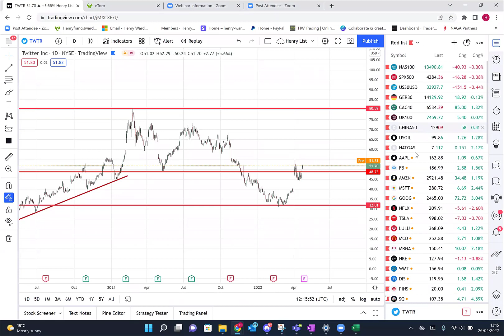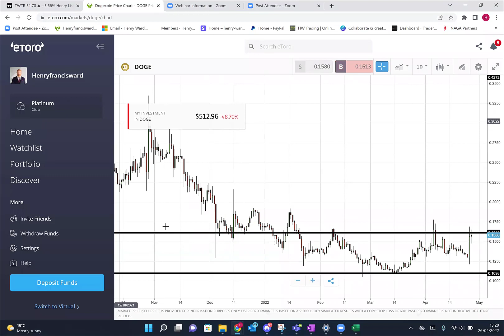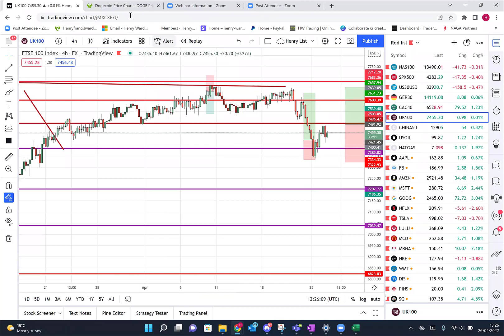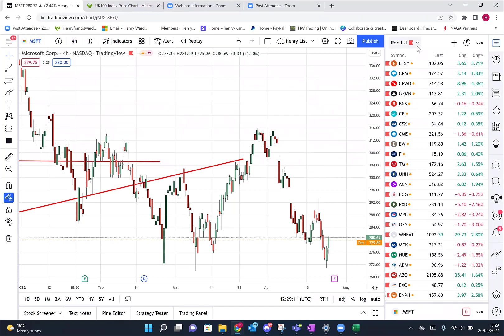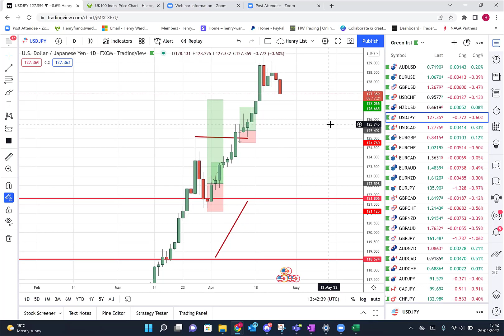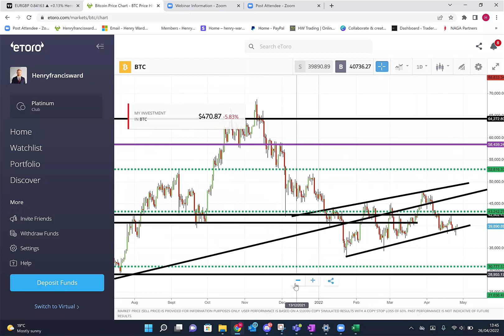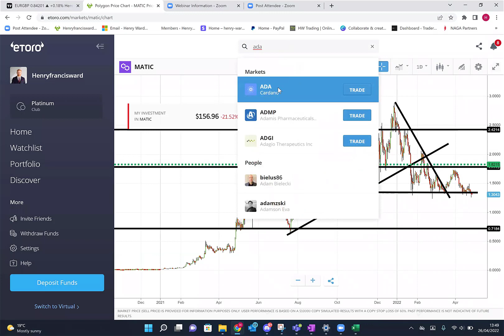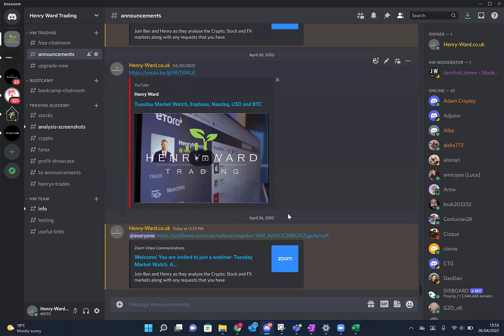Tuesday Market Watch, Elon, Twitter, Tesla, Dogecoin and BTC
We couldn't do this webinar with out discussing Elon and his hostile takeover of Twitter. What this will mean for Tesla and how we can monetise it.